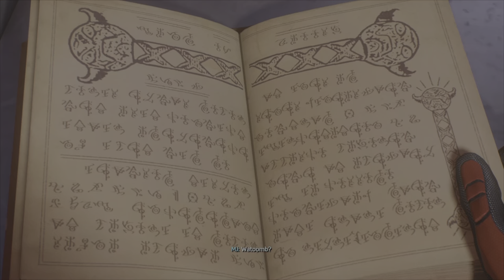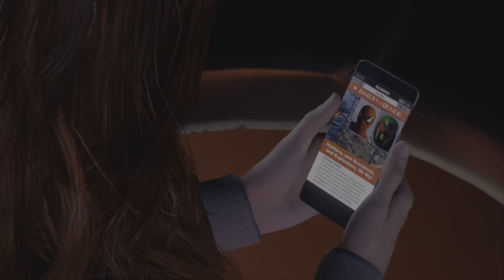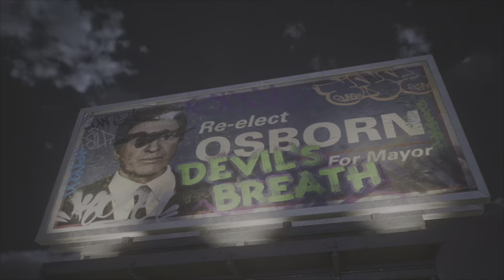Lets Play Marvel's Spider-Man 2 Part 5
Miles was told to help the Black Cat to get her out of the city from the Hunters. Soon after at Coney Island, the Hunters ruin the fun and abducted Tombstone.